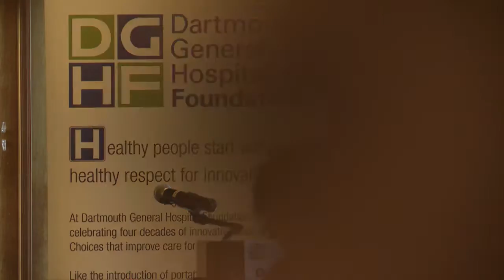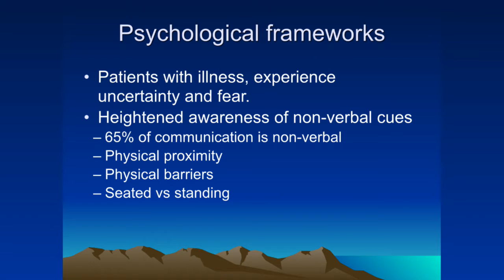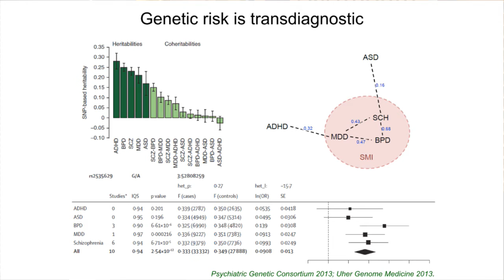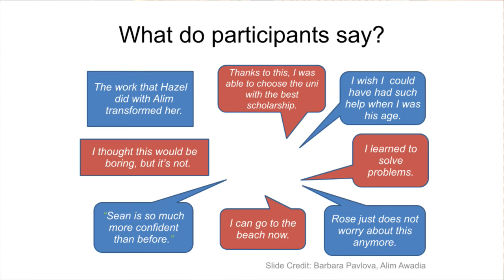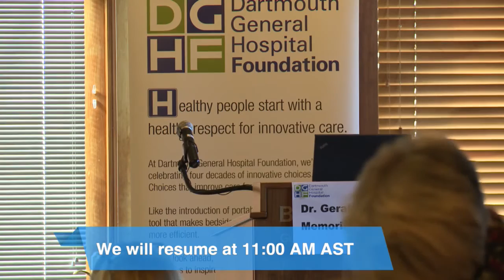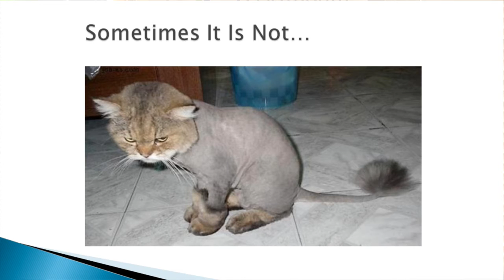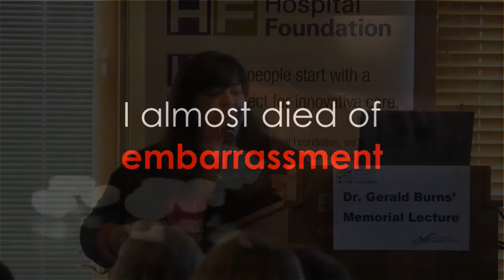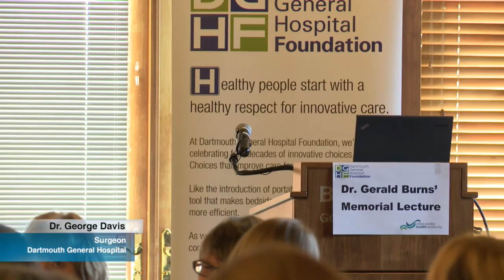2016 Dartmouth General Hospital Foundation Dr. Gerald Burns Memorial Lecture Series